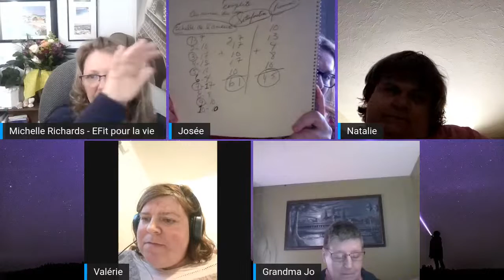Apprendre à mieux S'AIMER et AIMER -EFit pour la Vie (santé émotionnelle)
C'est le jour de la Saint-Valentin - le 14 février 2022
C'est le jour que bien des gens célèbrent l'amour et l'amitié.

C'est le jour qu'on reçoit et que l'on offre des câlins, des bisous, des cartes d'amour, des mots doux, des chocolats, des fleurs, des douceurs, etc.

Savez-vous que "...le corps réagit au baiser en produisant différentes hormones comme la dopamine, l’ocytocine, la sérotonine…"

En effet, la Saint-Valentin peut être un jour difficile pour certains.
Apprendre à s'aimer - vraiment s'aimer, ce n'est pas toujours facile!

Joignez-vous à nous pour faire un petit exercice d'Emotional Fitness®️ (la santé émotionnelle).  Ensemble on va explorer où on se situe présentement dans la notion de l'amour, être aimer et aimer les autres.